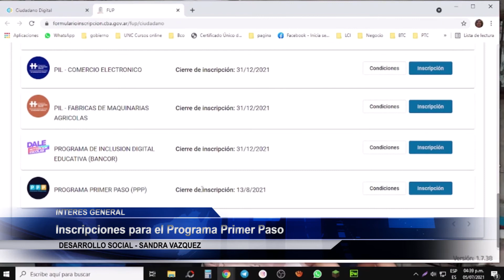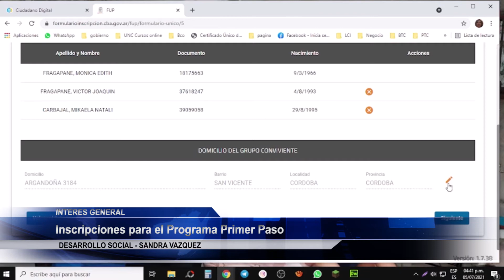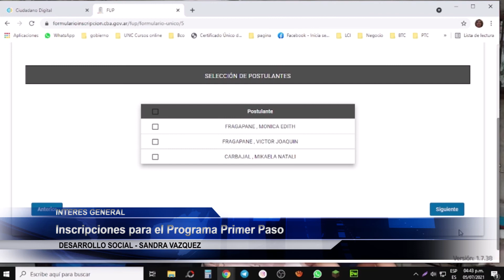Inscripciones para el PPP - Programa Primer Paso